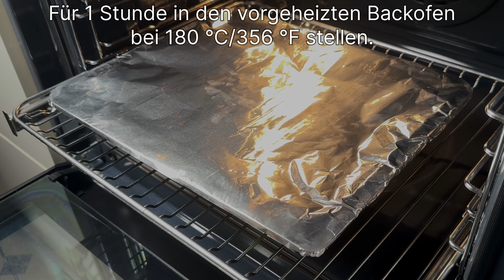Das Fleisch schmilzt auf der Zunge wie Butter! Nur eine Zutat!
Das Video hat Untertitel. Wähle deine Sprache. Untertitel sind in allen Sprachen verfügbar.
! Sie können Untertitel aktivieren, indem Sie auf den [ss]-Text in der oberen rechten Ecke und die drei Punkte in der oberen rechten Ecke des Videos klicken und auf „Übersetzen“ klicken.

Einfach eine magische Art, Fleisch im Ofen zu garen! Durch die Zugabe von Zwiebeln zum Fleisch wird das Gericht sehr zart, saftig und zergeht einfach auf der Zunge. Folie hilft dabei, die Hitze gleichmäßig zu verteilen, die Saftigkeit des Fleisches zu bewahren und Sie müssen nur gelegentlich in den Ofen schauen, um den Vorgang zu kontrollieren. Sie werden nur sehr wenig Ihrer persönlichen Zeit damit verbringen, dieses Gericht zuzubereiten! Ein tolles Mittag- oder Abendessen für die ganze Familie! Das Gericht ist sättigend und sehr appetitlich! Versuch es!
Gute Laune und leckere Rezepte euch allen!!!

REZEPT №1

Zutaten:

Schweinenacken - 1,2 kg.
Zwiebel - 4 Stk.
Kartoffeln - 500 g.
Käse - 150 g.
Griechischer Joghurt - 100 g.
Mayonnaise - 150 g.
Senfkörner – 2 EL. l.
Salz.
Schwarzer Pfeffer.
Olivenöl.

Pekingkohl - 1/2 Stk.
Kirschtomate - 8 Stk.
Petersilie.
Dill.
Olivenöl - 70 ml.
Honig - 30 g.
Senfkörner – 1 EL. l.
Schwarzer Pfeffer.

Wenn Sie nicht gerne lange am Herd stehen, aber schnell, lecker und sättigend die ganze Familie ernähren möchten, dann ist dieses Rezept genau das Richtige für Sie.

REZEPT №2

Zutaten:

Hähnchenfilet – 2 Stk.
Salz.
Schwarzer Pfeffer.
Paprika.
Olivenöl.
Tomatenmark.
Weiße Zwiebel - 3 Stk.
Rote Zwiebel - 1 Stk.
Reis – 1 Glas.
Knoblauch – 1 Zehe.
Karotten – 1 Stk.
Pfeffer – 1 Stück.
Dosenmais – 2 EL. l.
Dill.

👍Bewerten Sie dieses Video! Ich werde sehr froh sein!

SCHREIBEN SIE EINEN KOMMENTAR oder stellen Sie eine Rezeptfrage!

Sie können dieses Video auch mit Ihren Freunden in sozialen Netzwerken teilen. Klicken Sie auf „+“ und das Rezept wird auf Ihrer Seite gespeichert!

Klicken Sie auf die Glocke, um kein neues Video mit leckeren Rezepten zu verpassen!